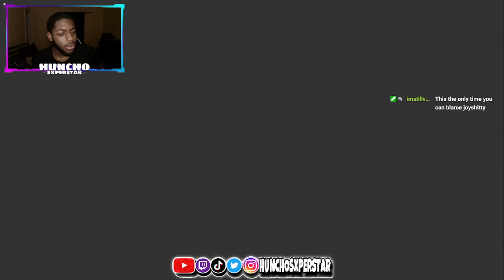GAME 2 AGAINST NASTYPALMS IN 3ON3 FREESTYLE ASTRO RANKED WENT LIKE THIS…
ADD HUNCHO ON ALL PLATFORMS!